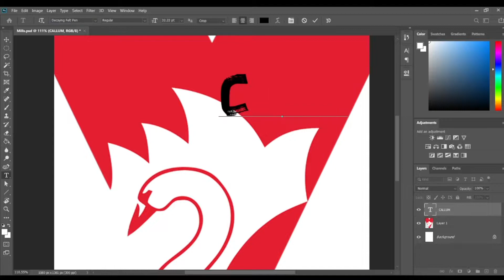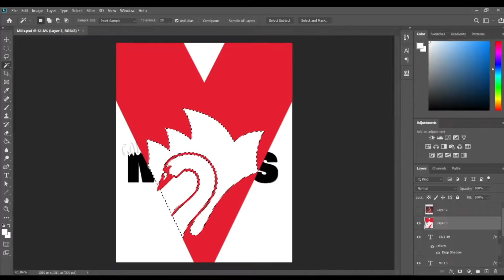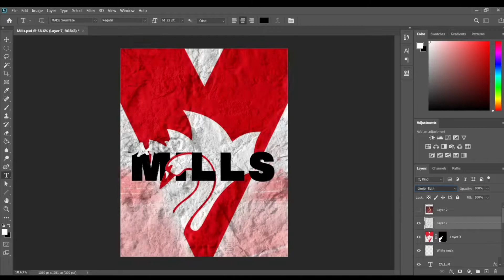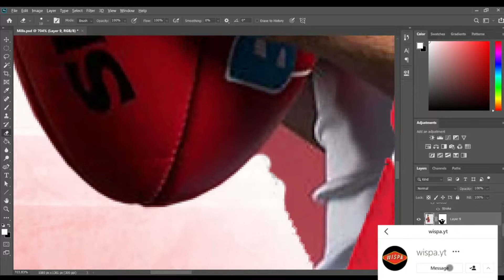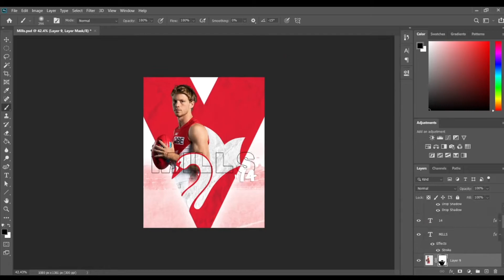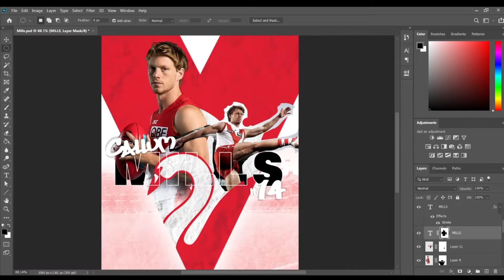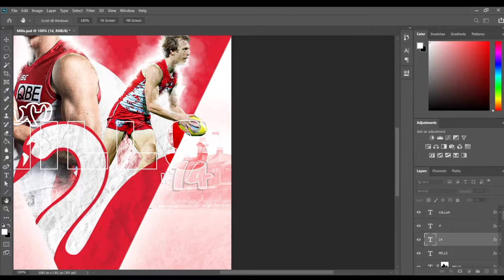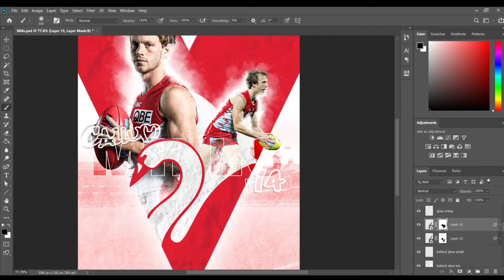AFL Sydney Swans Edit | Callum Mills